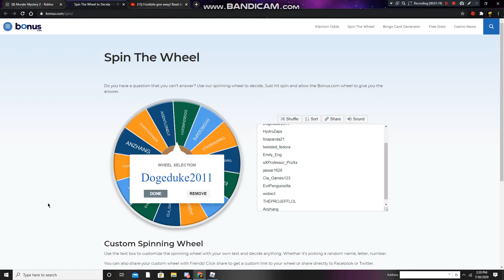Congratulation DogeDuke2011!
My 21xDrexmz account has been lost, the pass changed out of no where.
Im greatful I was able to get my stuff out of that account on time.